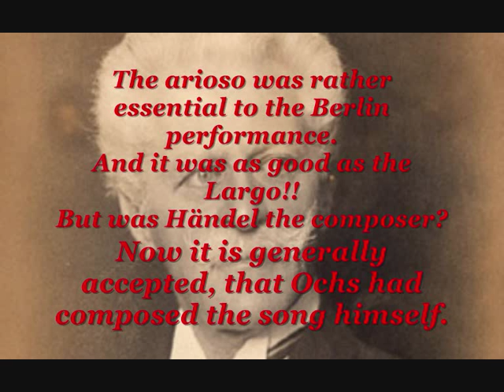Rudolf Schock sings 'Thanks Be to Thee (Dank sei Dir, Herr)'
RUDOLF SCHOCK sings very probably an Arioso of Siegfried Ochs. Ochs performed 'Dank sei Dir, Herr' for the first time around 1900 in Berlin. He used it with great triumph in Händel's oratorio 'Israel in Egypt'. But was Händel the composer? Nowadays it is generally accepted, that Ochs had made a fine stylistic copy in Händel's way of composing. Wilhelm Schüchter conducts the singer.